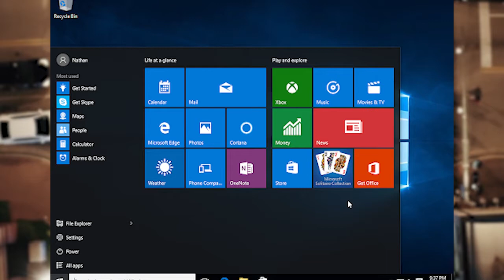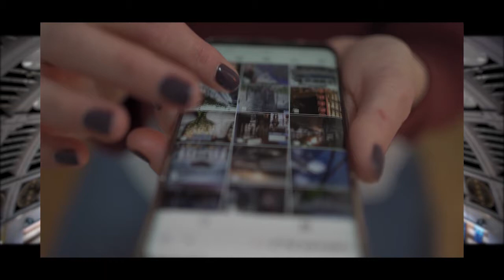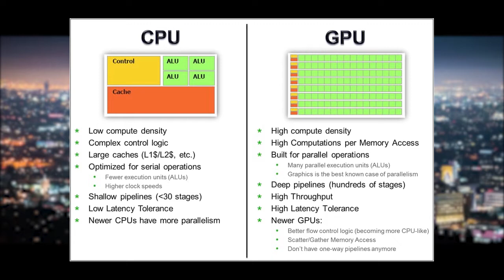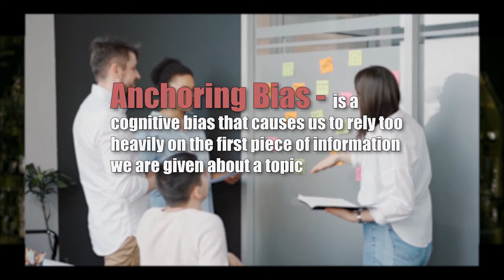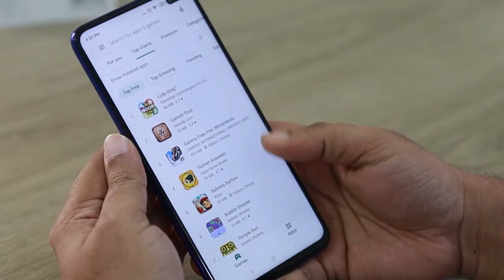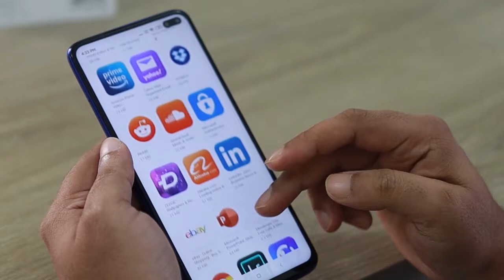The Overlooked Inventions of Diosdado P. Banatao GE7 MIDTERM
The Overlooked Inventions of Diosdado P. Banatao
Sources